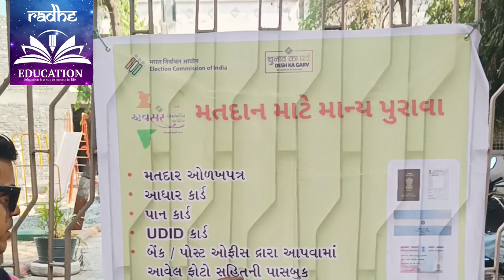મતદાન માટેના જરૂરી માન્ય પુરાવાઓ